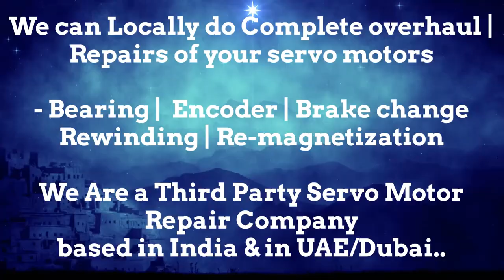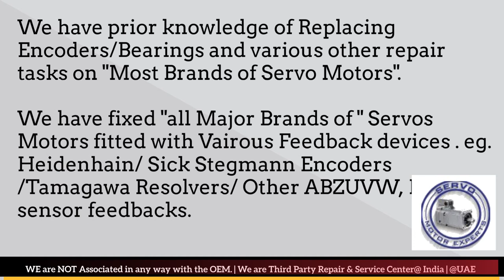SEW Eurodrive India Servo Motor Encoder Drive Repair Delhi Ahmedabad Bangalore Bengal Bengaluru